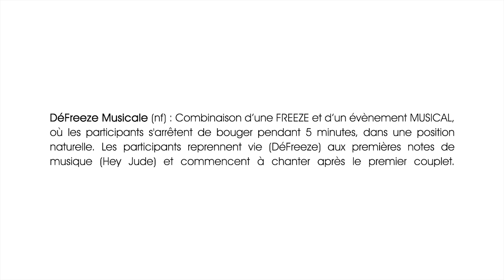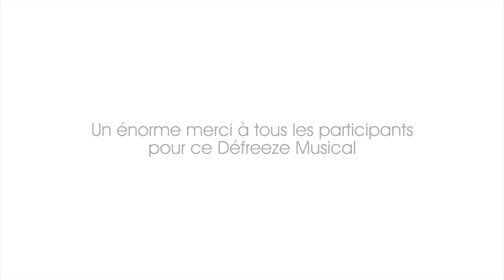FlashMobParty - Défreeze Musicale 2013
Défreeze Musicale 2013, et l'occasion pour Samuel de faire une demande en Mariage Surprise au Parc Monceau, organisée par Flash Mob Party Paris (suivez-nous

Prise de vue et Montage :
Guillaume MAURICE